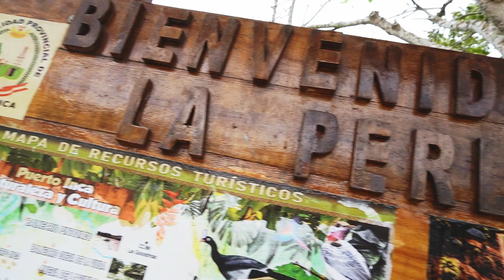Inicio de la construcción de modernas aulas del Instituto Superior Tecnológico Puerto Inca.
educación ónDeCalidad 🔰⚜️El gobernador Antonio Pulgar está comprometido con la educación, nuestra de ello es el inicio de la construcción de modernas aulas del Instituto Superior Tecnológico Puerto Inca, en la provincia de Puerto Inca. Por ello, hoy colocó la primera piedra de inicio de obra.